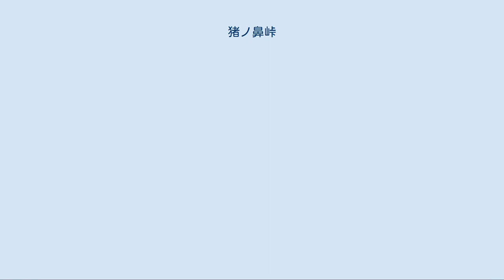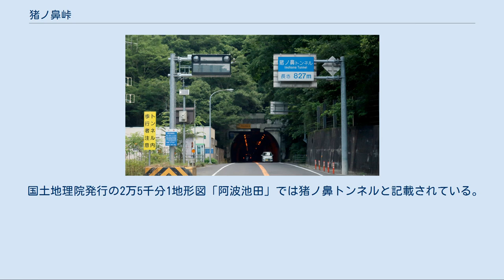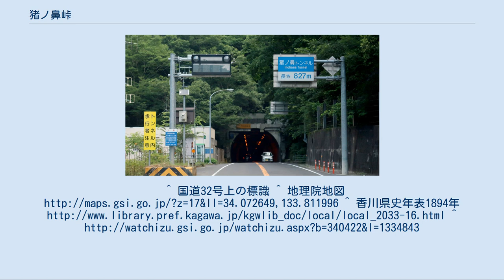猪ノ鼻峠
地理院地図 Googleマップ 猪ノ鼻峠 猪之鼻隧道 徳島県三好市池田町 猪ノ鼻峠（いのはなとうげ）は、香川県三豊市から徳島県三好市にかけて存在する峠である。
讃岐山脈の若狭峰と二軒茶屋の間に位置する。
 峠は標高413 m（旧道は標高550 m）で、国道32号と土讃線及び香川県と徳島県の県境一帯にかけて存在する。
国道32号は急カーブと急勾配が連続するため、制限速度は30km/hとなっており、ネズミ捕りが頻繁に行われる事で知られる。
夏期は台風等の大雨による通行規制があり、冬期は降雪や路面凍結も多く交通事故も頻発している。
これを解消すべく猪ノ鼻道路が計画され、新猪ノ鼻トンネル（延長4.2 km・幅8 m）が2008年に着工した。
 新しくできる国道32号猪ノ鼻道路は、三豊市財田町財田上から三好市池田町州津までの8.4 km間で、新猪ノ鼻トンネルのほか徳島県側に西山トンネル、箸蔵第1トンネル、箸蔵第2トンネルの4つのトンネルが作られる。
なお、新猪ノ鼻トンネルと西山トンネルの間で、徳島県道6号込野観音寺線に接続される。
 その昔、阿波の村と讃岐の農家の間には「借耕牛（かりこうし）」という習慣があり、毎年阿波から讃岐へ耕作用やさとうきびしぼり用の役牛として夏と秋に阿讃国境の猪ノ鼻峠を越えて移動した。
その頃の峠は「うさぎ道」とよばれる獣道で追いはぎも出没したと言われている。
1894年（明治27年）に大久保諶之丞により四国新道が開通してからは人力車や荷馬車がとおる商いの道となり、街道沿いには何軒かの茶店やはたごも建ち、おおいににぎわったそうである。
その後、戦後になり一般国道32号として、国直轄による改築工事が開始され、1967年（昭和42年）に猪ノ鼻トンネル（延長827メートル）、込野トンネル（延長354メートル）など7つのトンネルが建設された。
開通後は大型車の交通量が増加したことより、大型車を走行させるための登坂車線の建設工事を行い1982年（昭和57年）に完成し、現在に至っている。
 猪之鼻隧道（いのはなずいどう）は香川県と徳島県の県境を結ぶ一般国道32号（国道319号・香川県道・徳島県道5号観音寺池田線重複）のトンネル。
 国土地理院発行の2万5千分1地形図「阿波池田」では猪ノ鼻トンネルと記載されている。
^ 国道32号上の標識 ^ 地理院地図 ^ 香川県史年表1894年